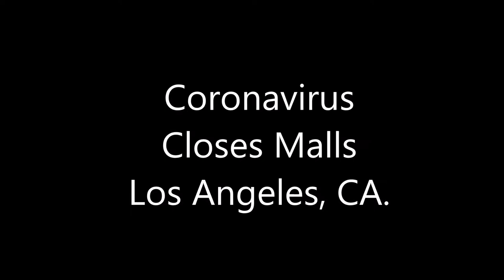Coronavirus Closes Malls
This is a video my wife's friend sent us showing the malls virtually empty amid the Coronavirus Pandemic here in the Los Angeles areas.  It's good to see the people taking this seriously and avoiding close contact.  Thank you all for doing your part to slow the Coronavirus spread.